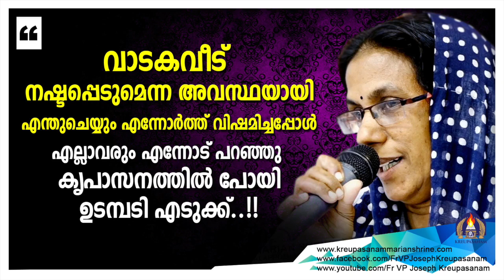കൃപാസനത്തിൽ പോയി ഉടമ്പടി എടുക്കു..!!